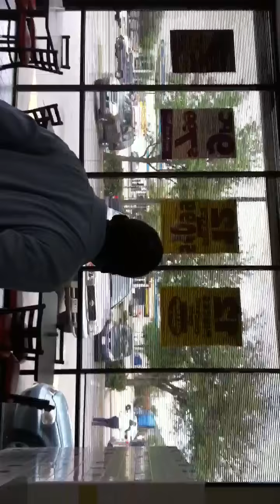H-Town Man does Michael Jackson in Hartz Chicken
Michael Jackson lives!!!